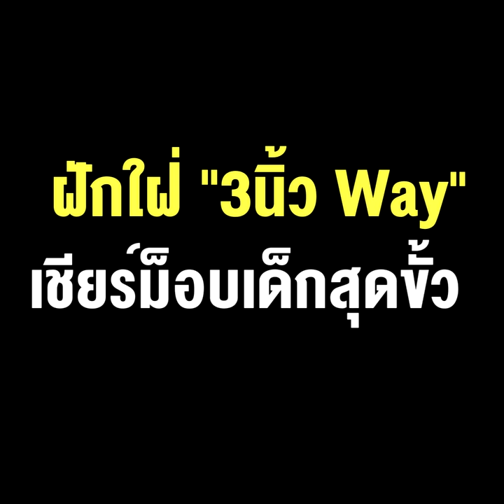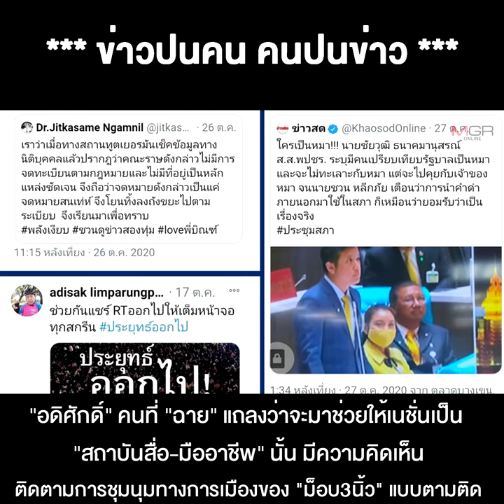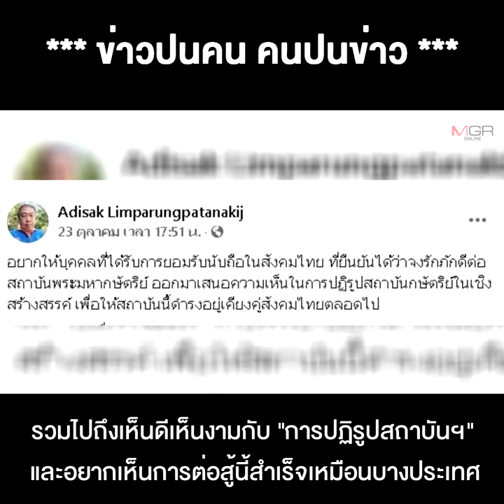โซเชียลฯรุมคุ้ย ชี้ชัดๆ CEOใหม่ เนฉาย ฝักใฝ่ “3นิ้ว Way” เชียร์ม็อบเด็กสุดขั้ว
12/11/2020 โซเชียลฯรุมคุ้ย ชี้ชัดๆ CEOใหม่ เนฉาย ฝักใฝ่ “3นิ้ว Way” เชียร์ม็อบเด็กสุดขั้ว